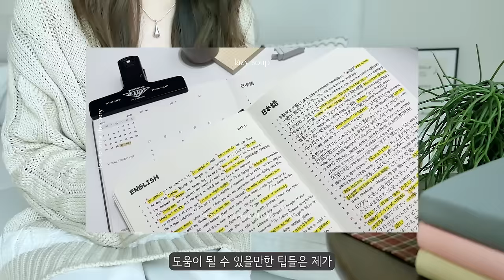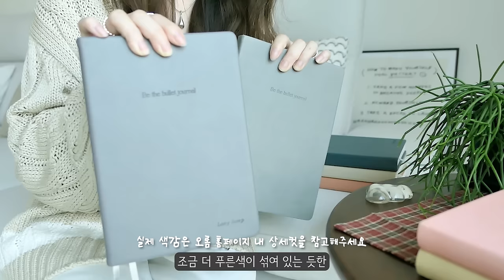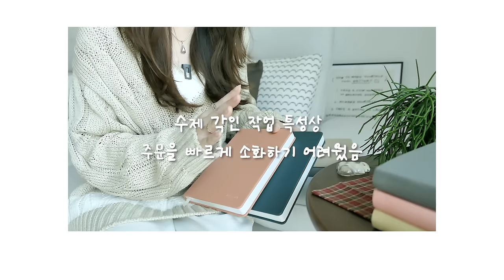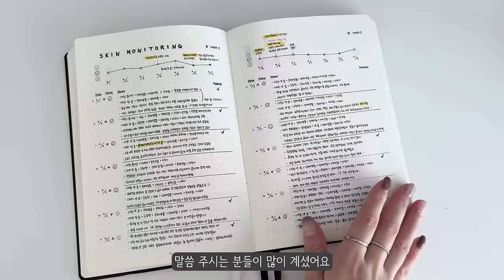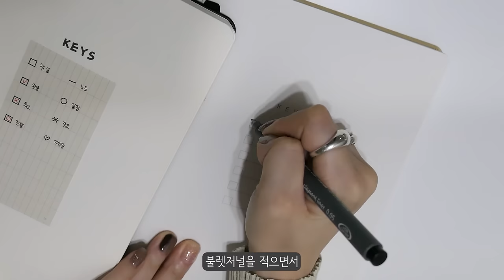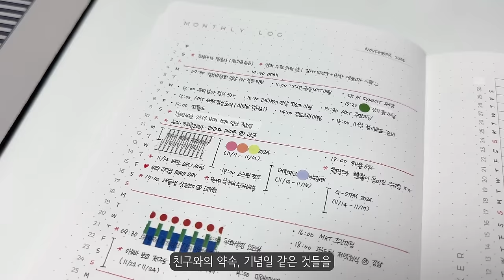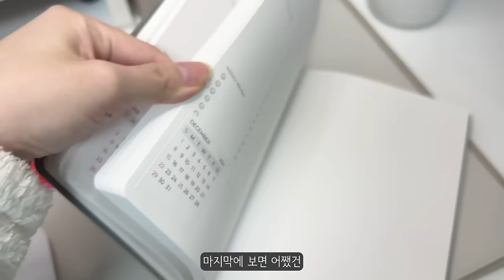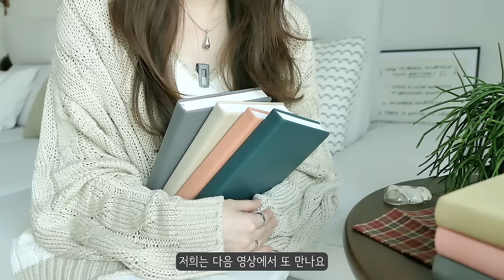2025 불렛저널 가장 쉽게 시작하는 방법을 이 다이어리에 담았습니다📚✨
[2025년 게으른 수프 불렛저널 다이어리 구매 링크]

[CONTENTS]
00:00 intro
01:52 📚 구매 가능 링크
02:28 🎁 캘린더 스티커 이벤트
03:06 📌 개요 (표지, 크기, 지류, 내지 구성 등)
03:33 📄 종이 지류 자세히 살펴보기
04:28 🖋️만년필 사용 가능한가요?
05:08 🎨 새롭게 출시된 컬러
05:29 🌈 24년 컬러 VS 25년 컬러 비교
06:56 👍🏻 올해의 추천 컬러
07:54 📔 커버 소재 밀착 탐구
09:02 ✍🏻 각인 서비스 살펴보기 (유료)
09:41 🖊️ 펜을 꼽기 쉬운 대각선 밴드
10:05 🏷️ 컬러별로 예쁜 가름끈
10:30 1️⃣ 페이지 넘버가 생겼습니다
10:53 2️⃣ 위클리 로그의 변화 (요일 고정)
11:42 3️⃣ 달라진 캘린더 스티커 부착 위치
13:02 4️⃣ 프리노트가 더 늘었습니다
14:34 😭 13개월치 인쇄를 원하셨던 분들께..
15:23 ❗️24년 12월부터 쓰는 방법
15:52 📑 컬렉션 구성 살펴보기 시작
15:57 인트로
16:37 키 컬렉션
17:07 인덱스
17:37 만다라트 & 버킷 리스트
18:27 퓨처 로그
19:08 프리 테이블 노트
19:36 먼슬리 인트로
20:23 먼슬리 로그
21:21 해빗 트래커 & 무드 트래커
22:30 위클리 로그
22:56 먼슬리 리뷰가 없어졌다?
23:25 먼슬리 리뷰 이렇게 써보세요!
26:24 프리 노트
27:48 받은 제품이 불량이라면?

📷 Camera : iPhone 12 / Panasonic Lumix lx10
💻 Editor : Adobe Premiere Pro CC
🎙 Voice Recorder : SONY ICD TX-650 / Blue Yeti-X
📹 Video Source Support : Youtube channel "freeticon"